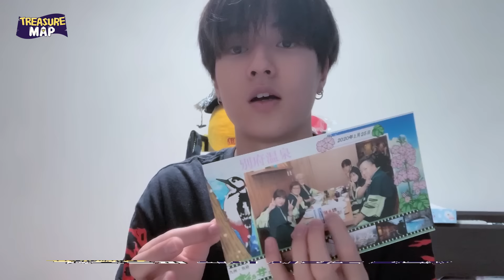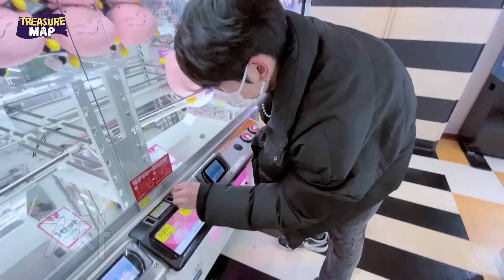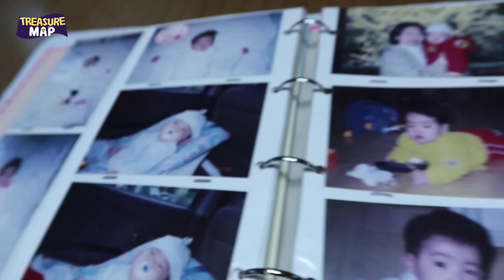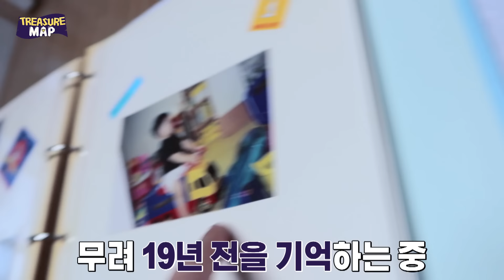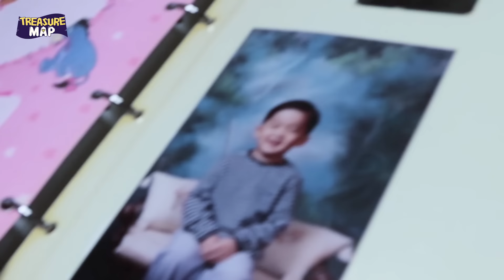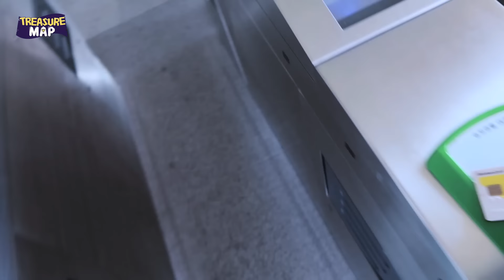[TREASURE MAP] EP.10 ✩ T-LOG ✩ 트레저 휴가 셀프캠